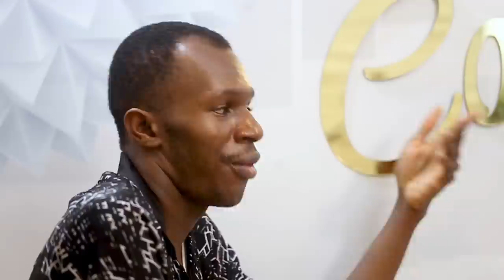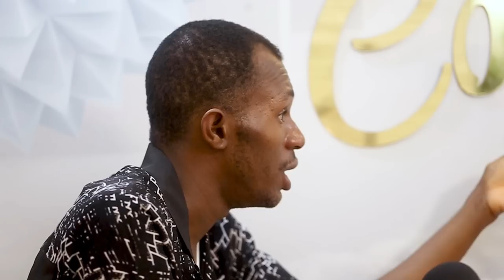Discussing Societal issues with Daniel Regha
I sat with the most expressive and most opinionated twitter sensation to discuss some pressing societal issues. I hope you enjoy this episode.